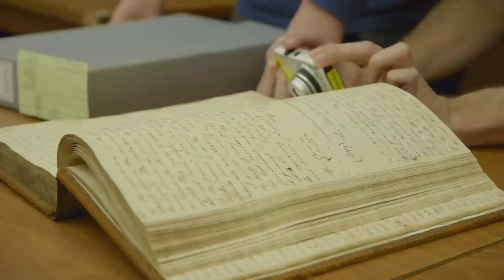A soldier and a scholar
Lt. Col. John Hall, Ph.D. If that combination of titles surprises you, it shouldn’t — not the way Hall, a UW–Madison professor of military history, sees it. As a cadet at West Point, he preferred courses like advanced hand-to-hand combat to the liberal arts classes he felt were being imposed on him. Now, he realizes they were the most valuable part of his education.

Producer: Justin Bomberg